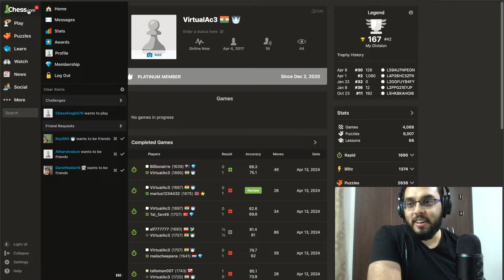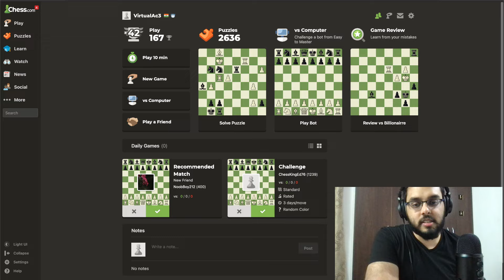Journey to 2000 ELO Chess: A successful opening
Day 18 of the journey.

My opponent got a bit too eager to attack in the opening and I turned it back on them successfully. It was one of my better games after a losing streak.

00:00 - Game Start
14:25 - Analysis